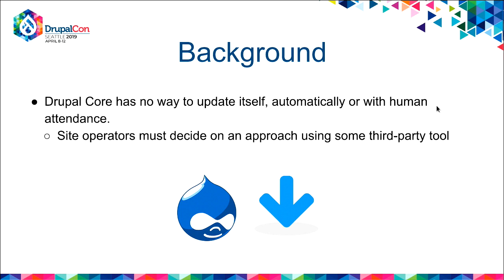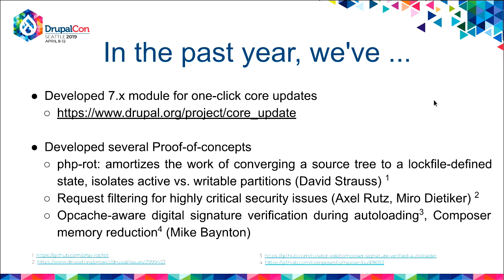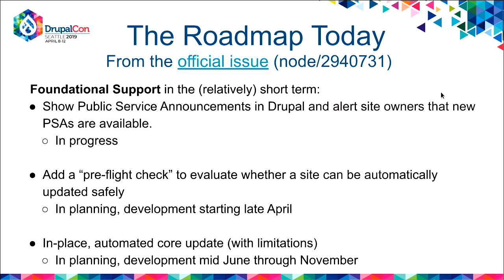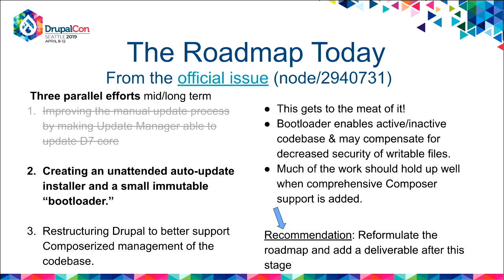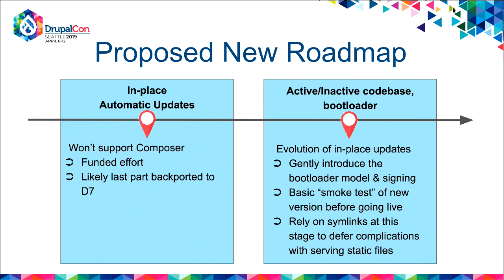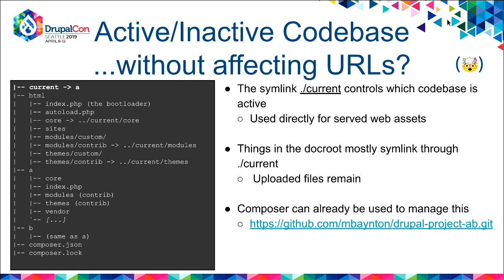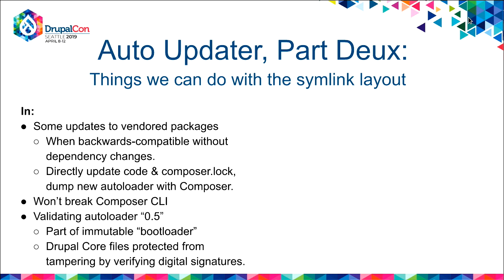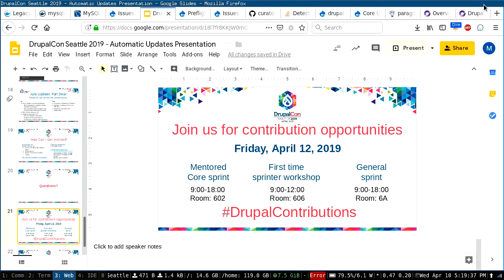DrupalCon Seattle 2019: Drupal Core Auto-Update Architecture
This session will be an update to describe intermediate and long-terms strategies and architecture for implementing autoupdates and how far we need to get with the composer initiative to make this possible.

In addition it will reflect discussions and planning that happened at the 2018 Decoupled Drupal Days, 2018 Midwest Drupal Summit, and BoFs at Drupal Europe, and will reflect possible progress made leading up to DrupalCon.